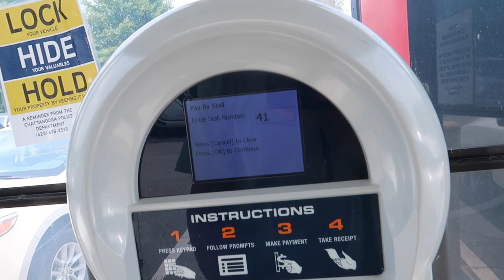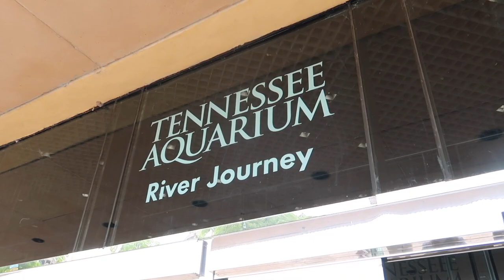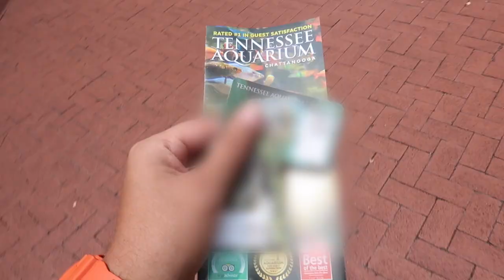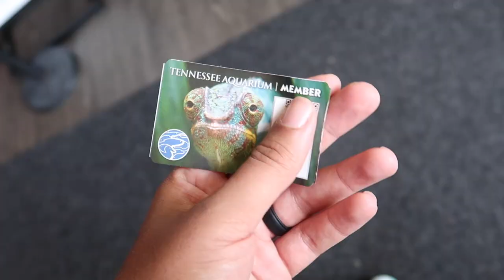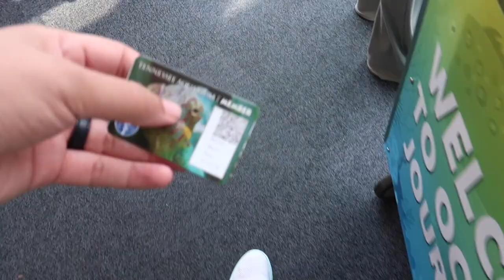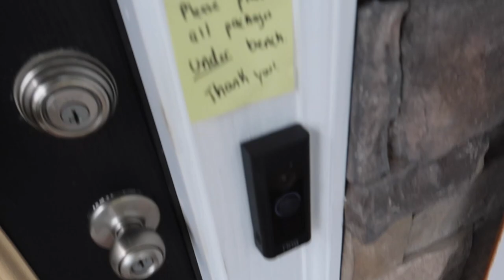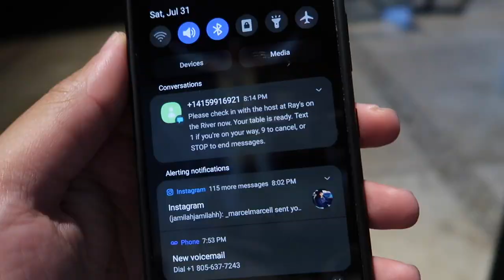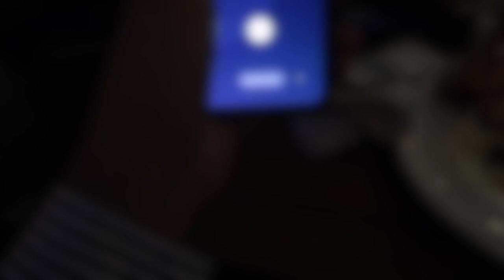Tennessee Aquarium + Dinner on the River | Birthday Vlog Pt 2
Hey everyone! It is time to wrap up Marcel's birthday!
-Jamilah and Marcel

6. Amazon Store: